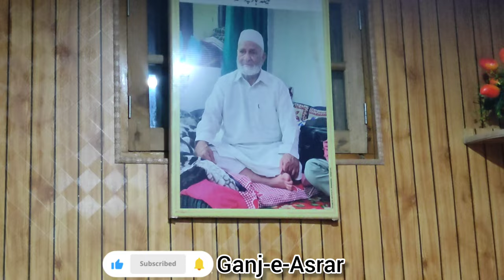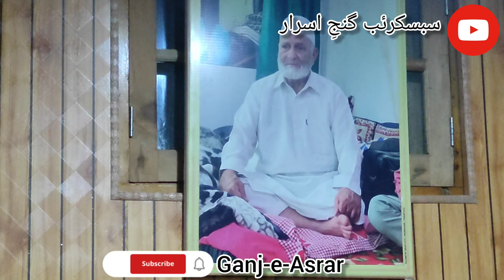Dila Kar iltija Mushkil Kusha|Kalam Lassa Khan Fida RA|Sajad Maqbool|#475#|Ganj e Asrar